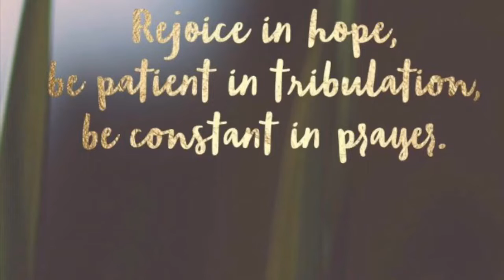VLOGMAS Intro!!! | Happy DECEMBER 🎄🌲